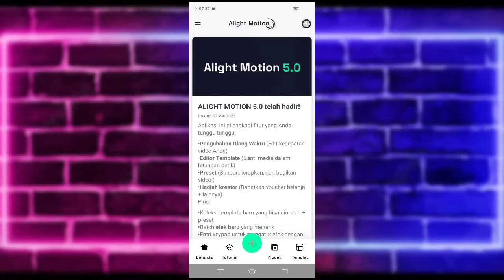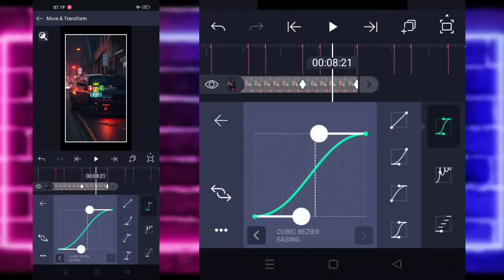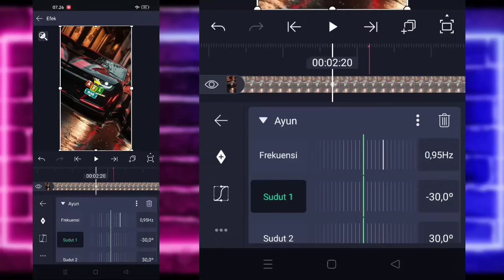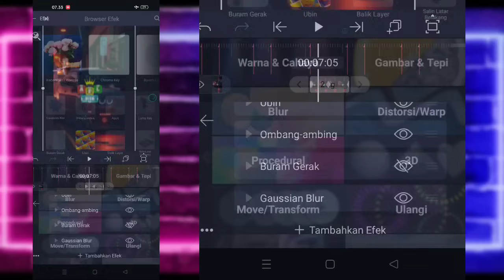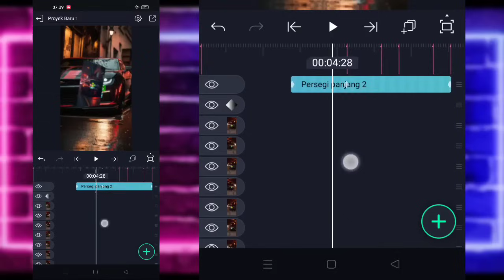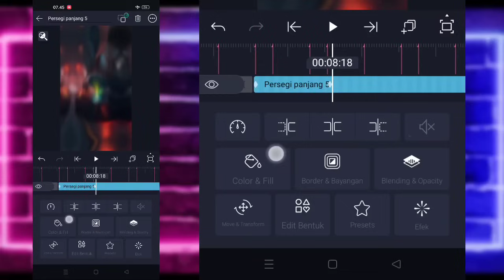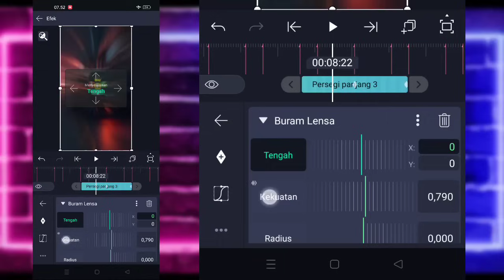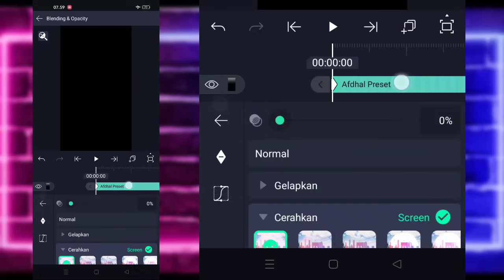Tutorial Jedag Jedug Alight Motion DJ Ting Ting Ting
🔰SEMUA BAHAN CEK DI PIN KOMENTAR🔰